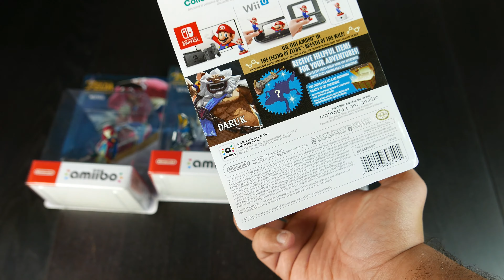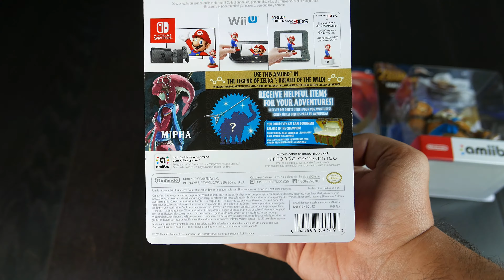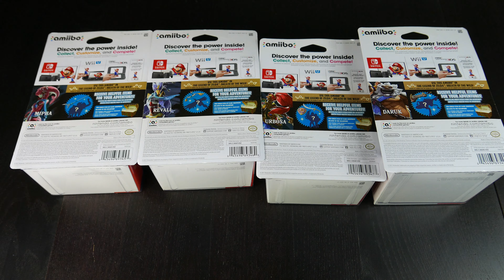Breath of the Wild Champions Amiibo Unboxed!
In This Video: All four of the Champions are now Amiibo. Let's unbox them and see what they are like!

263/300